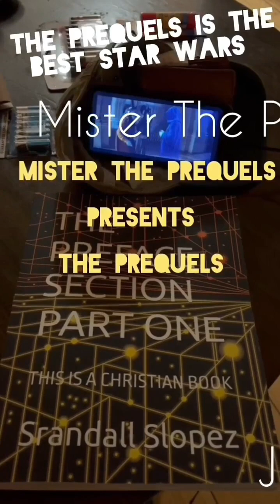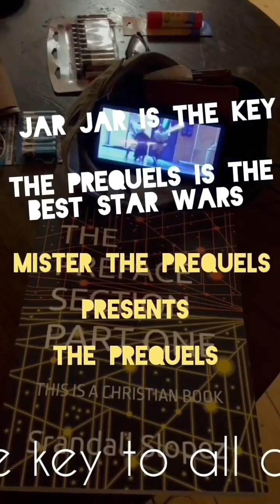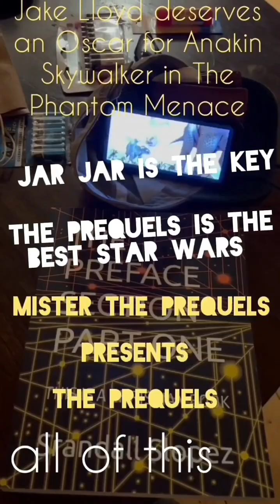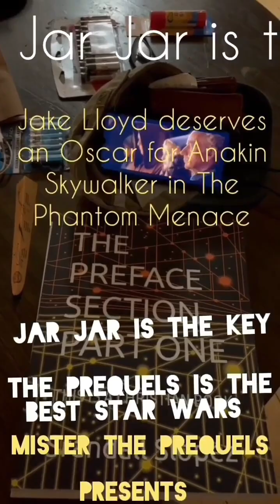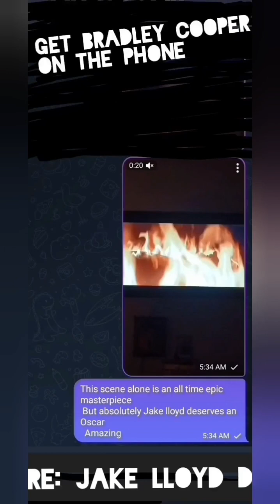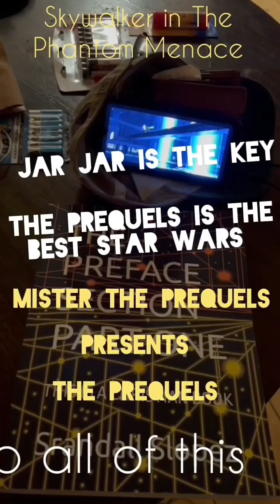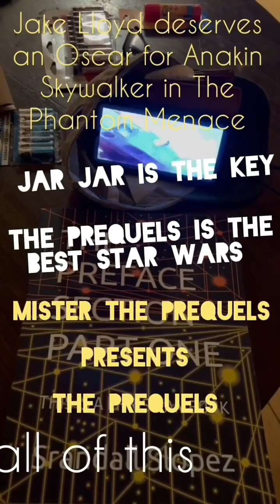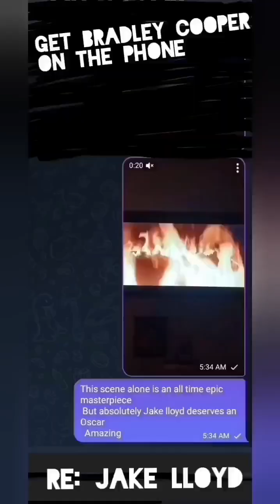Mister The Prequels ep 14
Mister The Prequels presents The Prequels

Definitions , meanings ,  implications of Things

Srandall Slopez Comedy Music Variety

THE PREFACE SECTION PART ONE by Srandall Slopez

The Star Wars PREQUELS Trilogy is THE BEST STAR WARS

Centerpoint Church does not endorse nor sponsor nor approve of this message

Centerpoint Church in Colton is getting results according to Acts 2

Please contact Centerpoint Church in Colton to learn how you can benefit

LIVE AGAIN from THE LORD'S ANOINTED 2019 COMPLETE ALBUM

According to the Tapes

CLEAN COMEDY CHALLENGE

Watch The Tapes  AT

Centerpoint Church

           Is Not owned by any church

   Is A gift to the church

 Ephesians 4

Are you listening